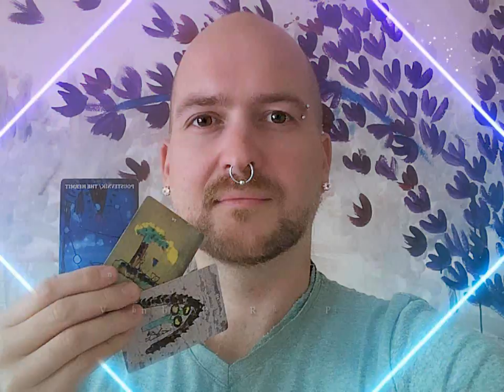Denní světlo #1.1 – Jak být věrný svému srdci (NADČASOVÝ VÝKLAD)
Jak dělat to své? Jak nechat za sebou stopu? Jak se nenechat zvrklat povrchními názory druhých lidí? Jak manifestovat pravdu svého srdce?
Co tě navede k pravdě tvého srdce? Zůstaň věrný sám sobě. Nehleď na názory druhých lidí.

Karty: Andělé hvězdného Avalonu, Hvězdné poselství
Intro: Christmas homecoming by Aaron Kenny
Theme:  A guy walks in to a bar by The whole other